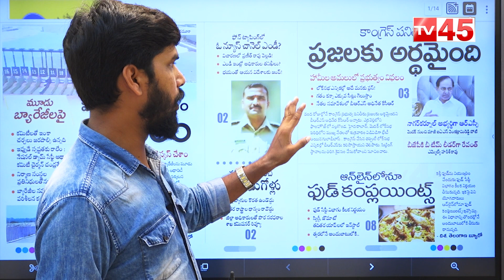ఇకపై ఆన్లైన్లోనే ఫుడ్ పై ఫిర్యాదులు!! | Swiggy Zomoto App upcoming Exclusive Update | Tv45